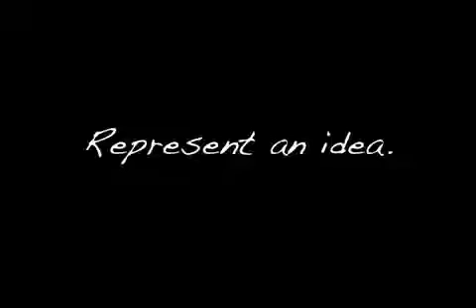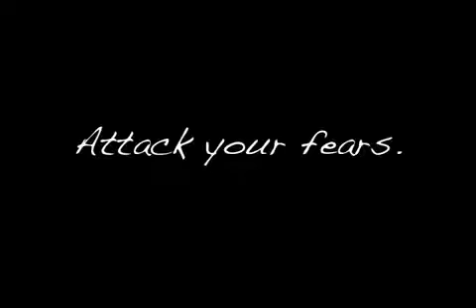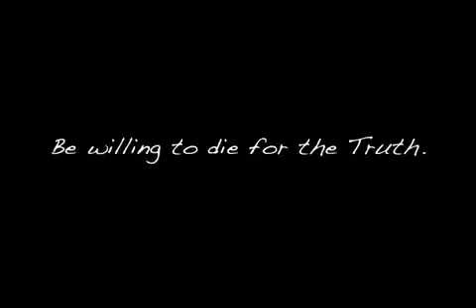Will Smith - Inspirational words of Wisdom!!!!!!!!!!!!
BEST DEALS WIRELESS